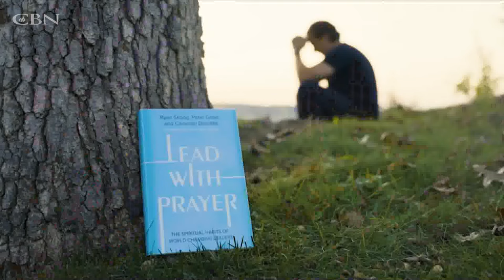What is the secret to success: Develop a Prayer Life with God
Co-founder and President of VENTURE, Ryan Skoog, joins The 700 Club to share how prayer has proven to be the remedy behind great leadership.